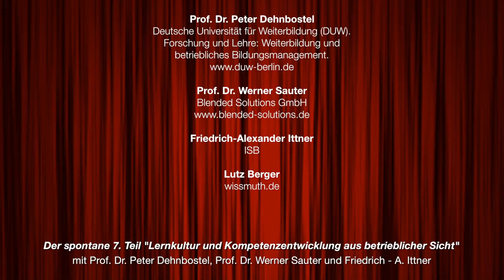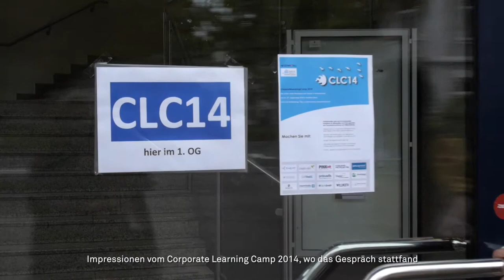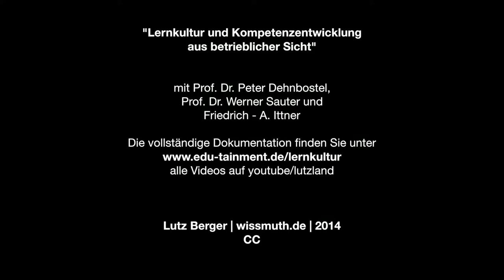Teil 7: Off The Record, Sie können das ruhig senden!